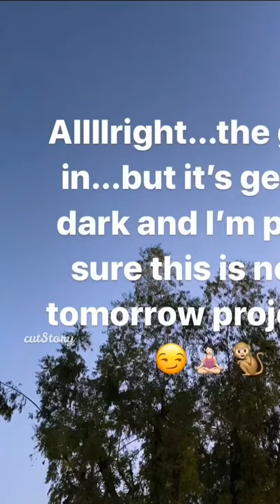June 29, 2020